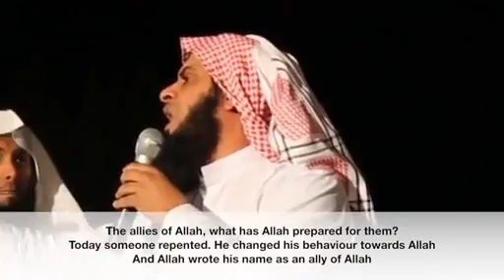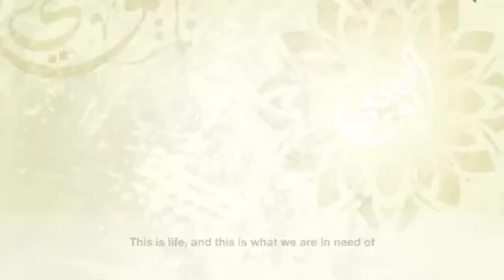Mashallah beautiful recitation and speech powerful